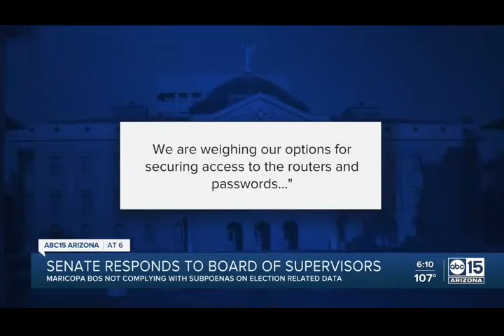AZ audit Part II (Scott Row, CNN, ABC 15)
Watch AZ audit as presented by Scott Row, CNN and ABC 15 Arizona